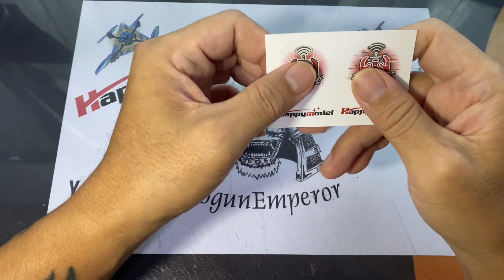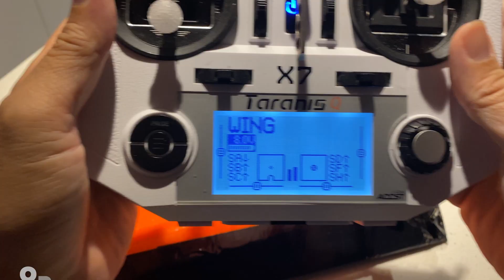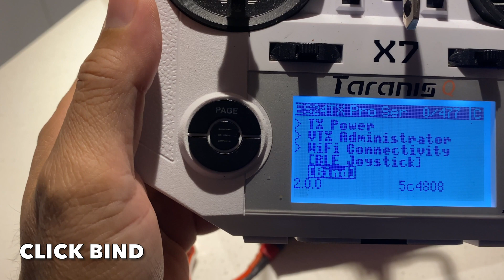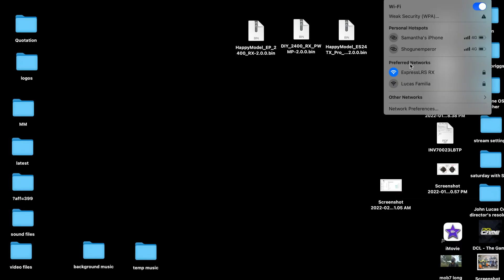Happymodel ExpressLRS Receiver for fixed wing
Happymodel ExpressLRS Receier for fixed wing is a PWM receiver that can be used for your RC planes.
This receiver works on a 2.4Ghz ELRS protocol and so far I've been making good use of this RC protocol.

Happymodel Official Team Pilots.